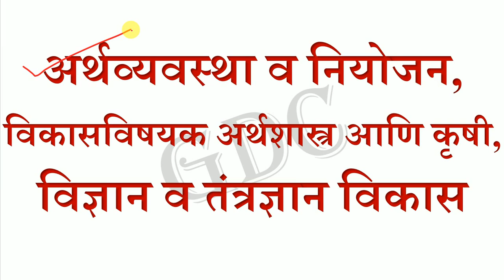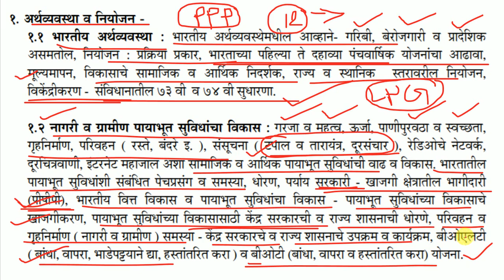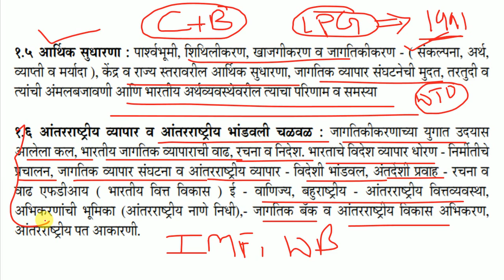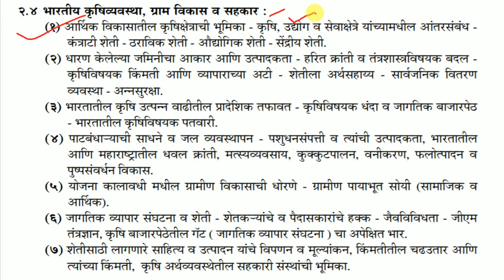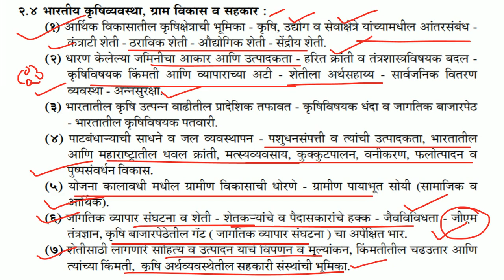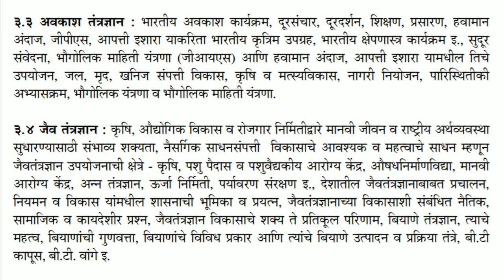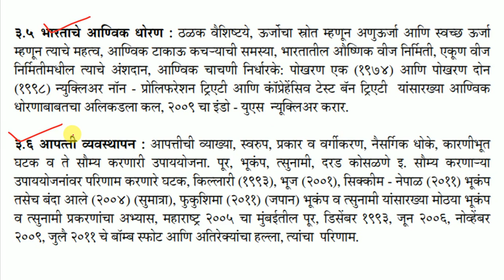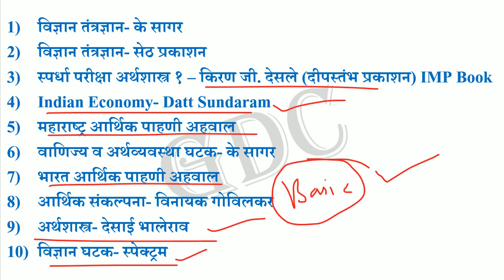MPSC Mains GS-4 Syllabus Discussion